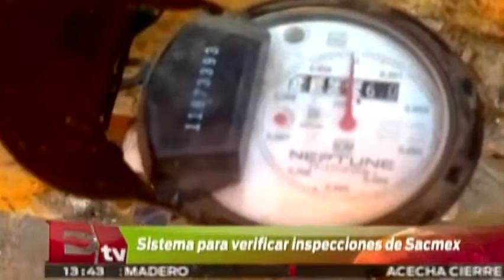Crean mecanismo para identificar a inspectores de Sacmex / Comunidad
El sistema de aguas capitalino y el Consejo  Ciudadano crearon un mecanismo para identificar la autenticidad del personal que realiza visitas.

15 de junio 2015

Te invitamos a ver el siguiente video:

Policía frustra asalto y balea a delincuente en Constituyentes